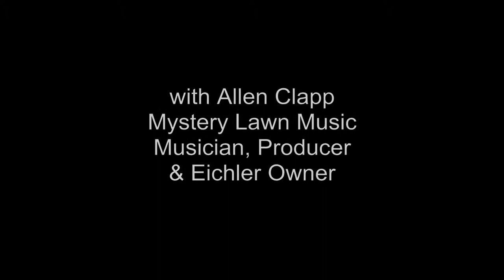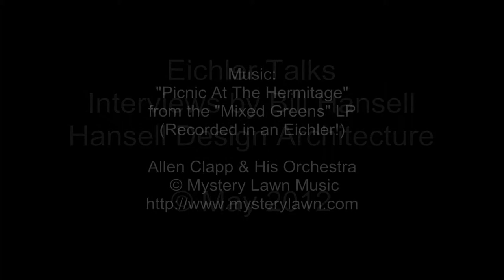Eichler Talks 013: Allen Clapp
Bill Hansell, architect and Eichler renovation specialist, interviews homeowners, realtors, and design professionals on the iconic homes built by Joe Eichler in the 50's and 60's.

to see examples of Eichler renovations.